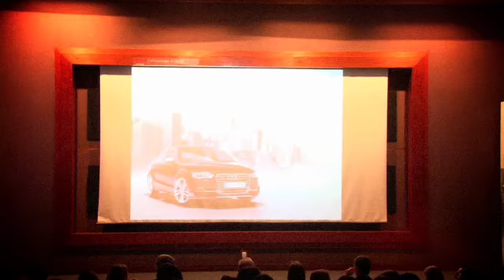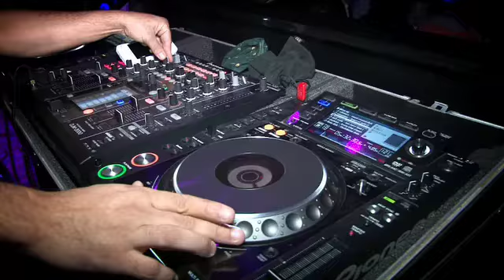FESTA FINAL ANO AUDI 2014 480p